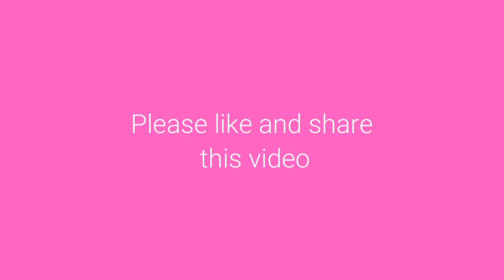Quick And Easy Yoghurt Toppers Recipe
Hello Lovely Peeps!

Today, we will show you a Recipe For Best-Ever Quick And Easy Yoghurt Toppers. Make along and enjoy creating delicious food fare with us. :)

Recipe For Best-Ever Quick And Easy Yoghurt Toppers
Here's what you'll need:
Strawberries and cream
Strawberry jam
Fresh strawberries
Roasted almonds
Fresh blueberries
Passionfruit
Pumpkin seeds
Stewed apple
Walnuts
Cinnamon
Ripe avocado
Cucumber
Dukkah
Fresh banana
Tahini
Sliced walnuts
Honey

Save time by baking using our easy-to-bake premixes for making fabulous cakes and cupcakes.

If you want to transform your cakes and cookies into amazing pieces of edible art, you can decorate them using beautiful custom printed icing sheets.